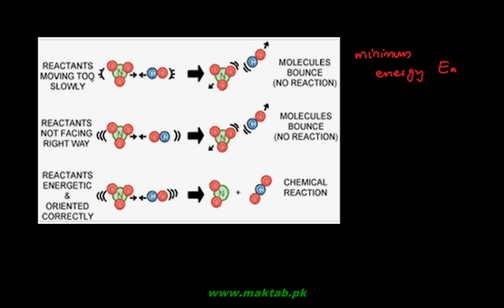FSc Chemistry Book1, CH11, LEC14: Effect of Nature and Concentration of Reactants on Reaction Rates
This video lecture from Reaction Kinetics  (F.Sc. first year Chemistry) covers the effect of nature and concentration of reactants on the rate of a chemical reaction. The nature of reactants includes the phase, number of bonds and complexity of molecule, arrangement of valence electrons and type of bonding in the reacting specie. All factors play a vital role in altering the rate of reaction. The effect of concentration of reactants has already been illustrated in the rate law and order of reaction through the law of active masses which states that rate of reaction is a direct function of the active masses (or concentrations) of the reacting molecules in the rate determining step. Find more e-learning material and educational video lectures in Urdu at maktab.pk. These videos are free to use for promotional and commercial purpose by keeping the credits to Maktab.